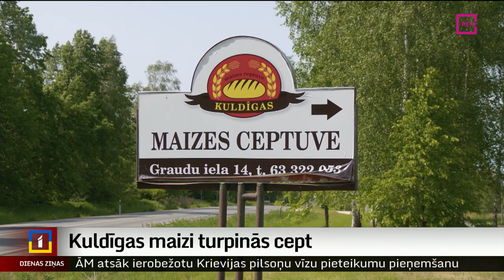Kuldīgas maizi turpinās cept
Pirms kāda laika stāstījām, ka tiek likvidēta Kuldīgas maizes ceptuve, kas ražoja iecienītu maizi pēc vairāk nekā pusgadsimta senām receptēm. Lai šīs tradīcijas neizsīktu, kuldīdznieks Gatis Rozenfelds izsolē iegādājies iekārtas un receptes un ražošanu turpinās. Uzņēmējs neslēpj, ka tas ir risks, bet vēlme saglabāt tradīciju bijusi stiprāka par bailēm, kā viss izdosies. Ar uzņēmēju sarunājās Ieva Benefelde no Skrundas televīzijas.